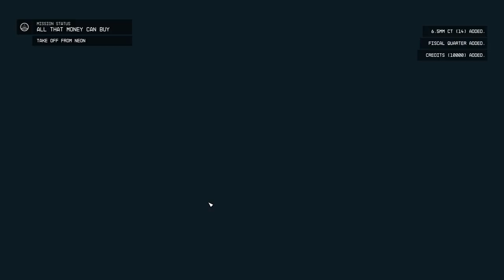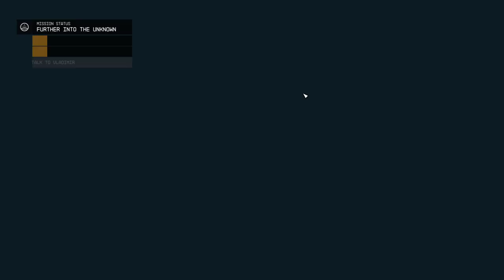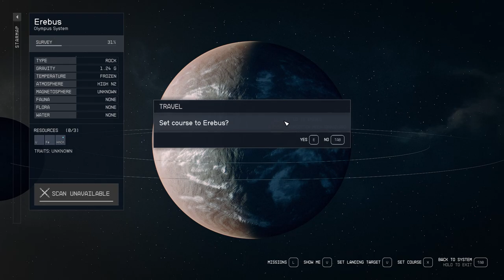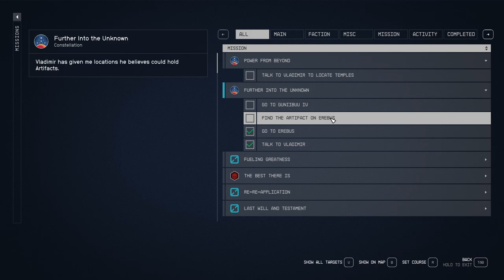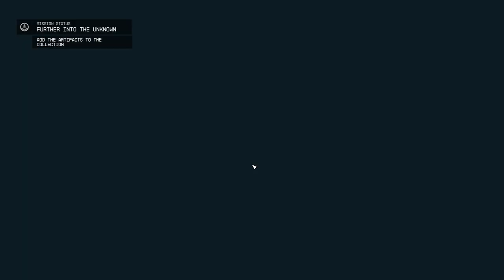STARFIELD Gameplay Walkthrough Part-62 NG PC (HINDI + ENGLISH)